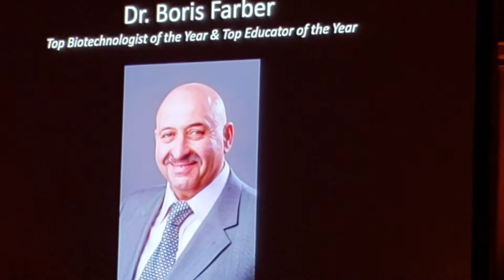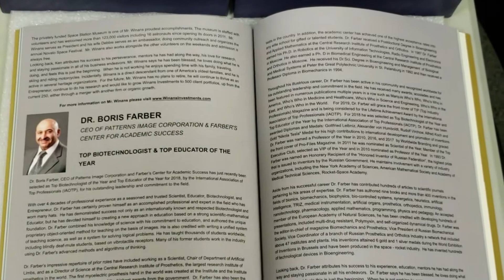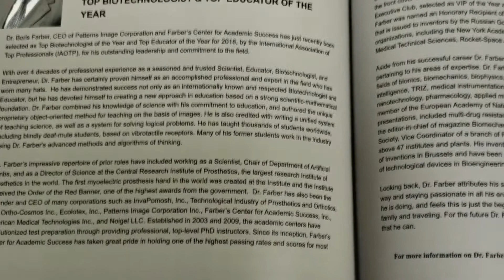Dr. Boris Farber Top Bio-Technologist and Top Educator 2018, New York